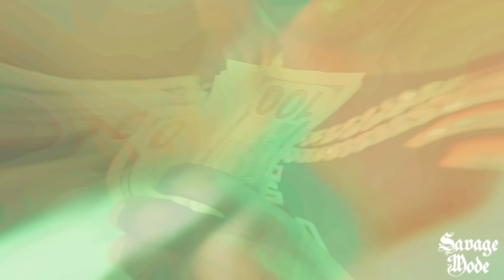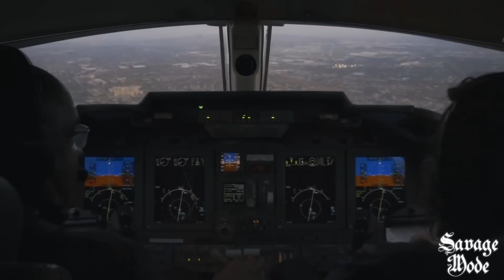Young Dolph ft. Gucci Mane - Why You Mad (Music Video)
R.I.P YOUNG DOLPH!